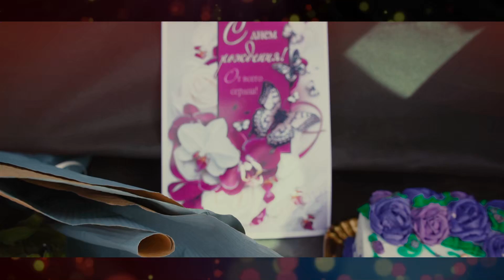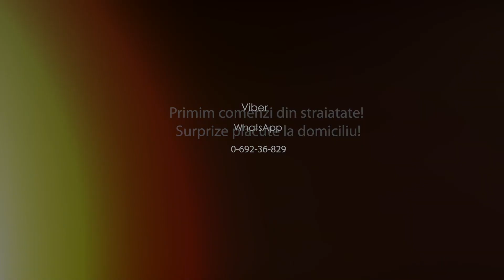Поздравление для Евгении с.Барабой